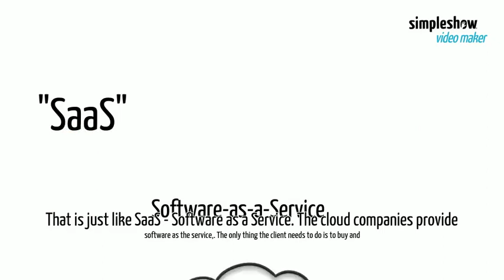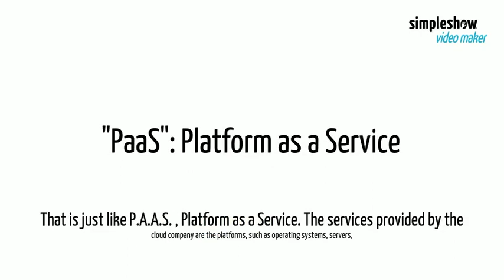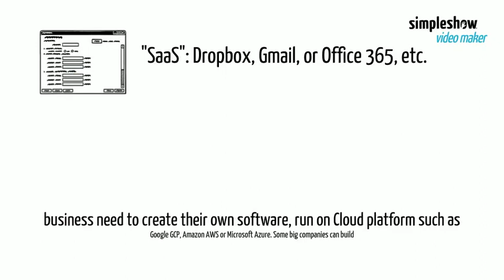"Cloud Services and Cookie Baking" - Understand Cloud Computing in an Easy Way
What is Cloud Computing, simply speaking?
Cloud Computing Explained Simply & Creatively
Cloud Services explained simply
Understanding cloud computing easily
IaaS, PaaS, and SaaS explained in an easy way

Believe or not, it does.  When we learn Cloud computing,  the numerous service models (aka those "XaaS") can be quite confusing.   So a baking story comes to rescue🙂  Take a look of this short and fun explaining video I created.  It definitely helps my daughter Katie a lot!

If a teenager can learn challenging cloud computing technologies , why can't you?  Happy Learning!

【"It" is so Complicated, Only a Simple Story can Explain!】

Hi🖐, I am Della,
I am a certified IT professional, cloud architect, and learning designer.
Join me to understand IT, understand IT career, one fun 😄 story at a time!